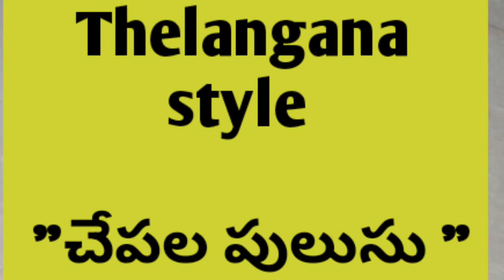చేపల (fish )పులుసు // Thelangana style lo.....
Hi frnds

ఈ రోజు మీ కోసం --చేపల పులుసు
కావలసినవి -
1-kg fish
3-onions
చింతపండు -50grms
Oil
Solt
Mirchi pwdr
Dhaniya pwdr-2spns
జిలకర &మెంతుల పొడి -1tbl spoon
కొబ్బరి పొడి -1tbl spn
కొత్తిమీర
Onion paste
పై ingriants వేస్తే" చేపల పులుసు "-super గా ఉంటది

" home style with my style "